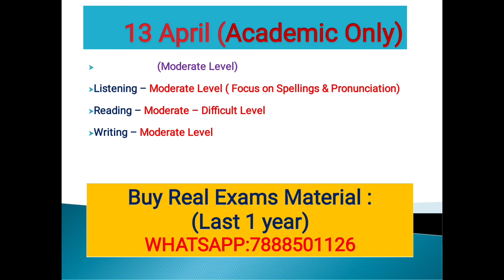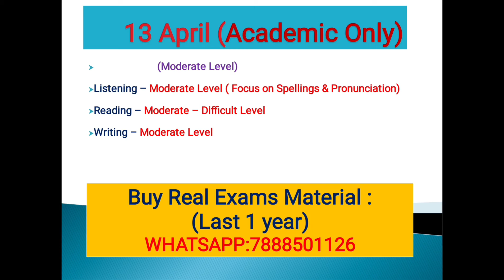April Ielts Exam Dates 2024 | BEST IELTS EXAM DATE IN APRIL 2024 | 6,13,17,28 April Ielts Exam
best April ielts exam date, which date will be easy in April 2024, difficult ielts exam date in april, easy ielts exam date in April month,which ielts exam date is best in April 2024,
6 April ielts exam
13 April ielts exam
17 April ielts exam
28 April 2024 ielts exam
6 April 2024 ielts exam
13 April 2024 ielts exam
17 April 2024 ielts exam
28 April 2024 ielts exam
6 April ielts listening exam
13 April ielts listening exam
17 April ielts listening exam
28 April ielts listening exam
6 April ielts speaking exam
13 April ielts speaking exam
17 April ielts speaking exam
28 April ielts speaking exam
6 April ielts reading exam
13 April ielts reading exam
17 April ielts reading exam
28 April ielts reading exam
6 April ielts writing exam
13 April ielts writing exam
17 April ielts writing exam
28 April ielts writing exam
28 April 2024 ielts listening exam
6 April 2024 ielts listening exam
13 April 2024 ielts listening exam
17 April 2024 ielts listening exam
28 April 2024 ielts reading exam
28 April 2024 ielts listening exam
6 April 2024 ielts reading exam
13 April 2024 ielts reading exam
17 April 2024 ielts reading exam
28 April 2024 ielts exam prediction
28 April 2024 ielts writing exam
6 April 2024 ielts writing exam
13 April 2024 ielts writing exam
17 April 2024 ielts writing exam
28 April 2024 ielts exam prediction
6 April 2024 ielts speaking exam
13 April 2024 ielts speaking exam
17 April 2024 ielts speaking exam
28 April 2024 ielts speaking exam
6 April ielts exam prediction
13 April ielts exam prediction
17 April ielts exam prediction
28 April 2024 ielts exam prediction